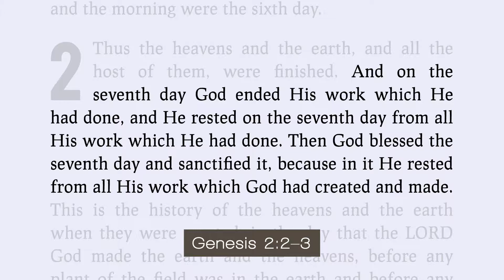11. GSC Health Nugget - Sufficient Rest